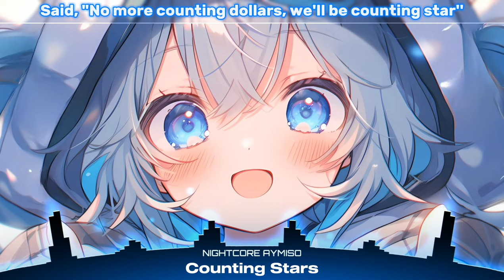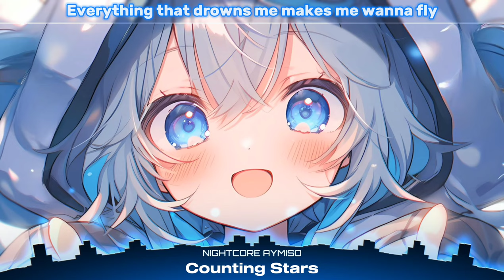Nightcore - Counting Stars (Lyrics)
Song: OneRepablic - Counting Stars